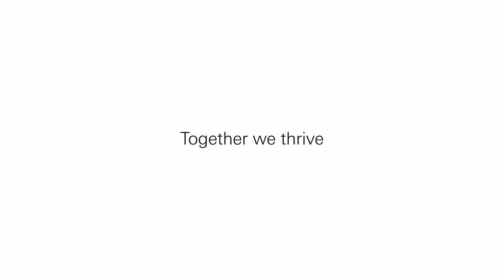How to name a beneficiary smart?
You have control over who you name as a beneficiary. However, just make sure you know what is "insurable interest” that must exist between the policyholder, life insured and beneficiary at policy issuance.

Issued by HSBC Life (International) Limited (Incorporated in Bermuda with limited liability).